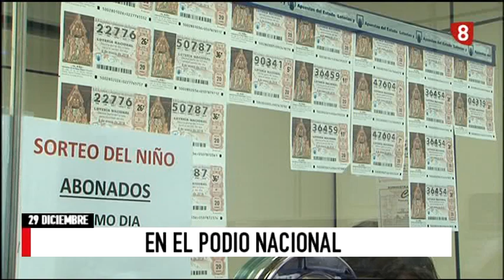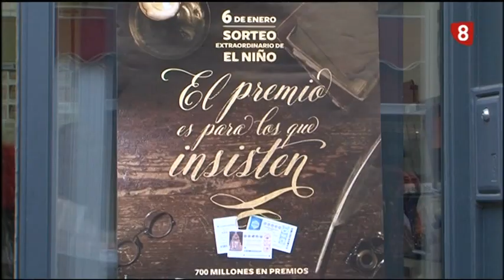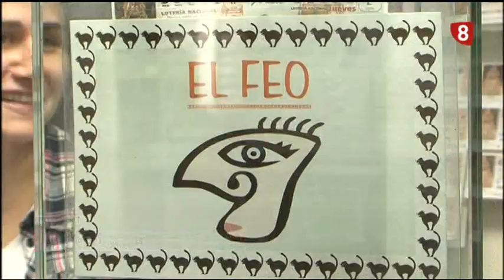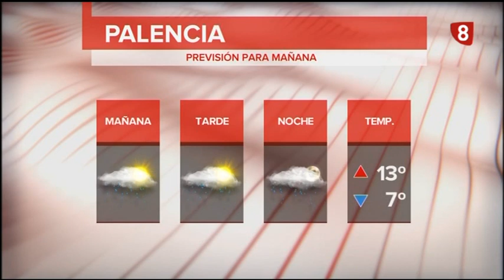Noticias 21:00h (29 Diciembre 2017) La 8 Palencia RTVCyL